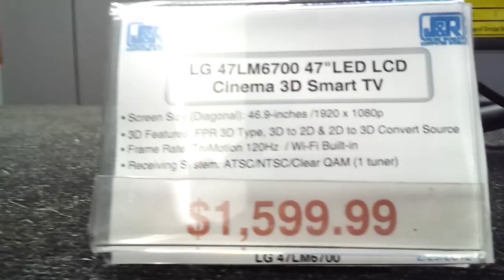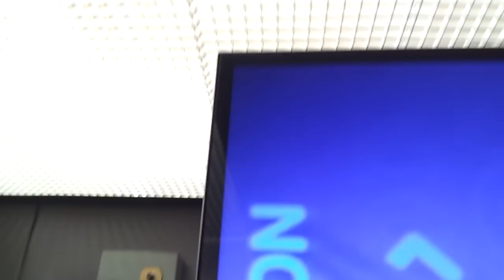LG 47LM6700 55LM6700 retail first look.